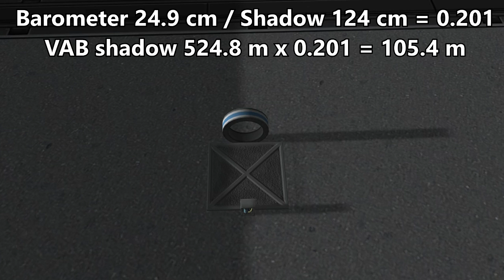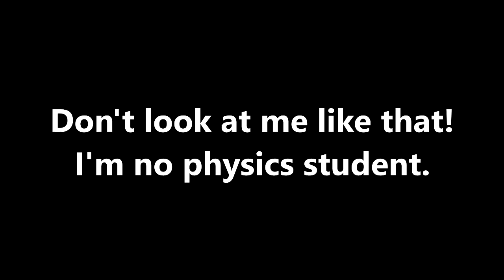Measuring a Building with a Barometer in KSP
Remember the urban legend of a physics student messing with a professor? Let's see if we can reproduce these solutions in Kerbal Space Program.

If you know the pressure formula I'd appreciate an example solution. I just didn't have a clue even after searching for it, sorry.